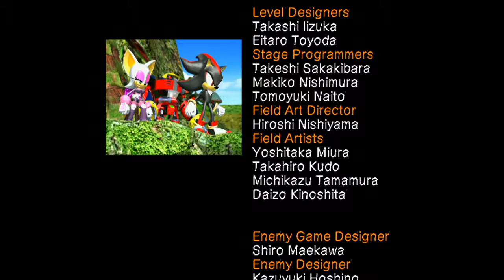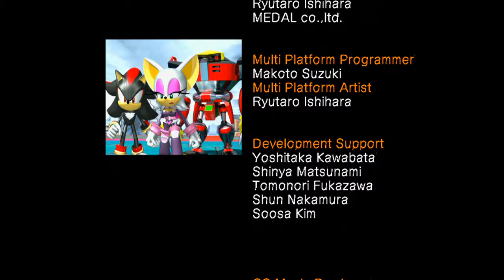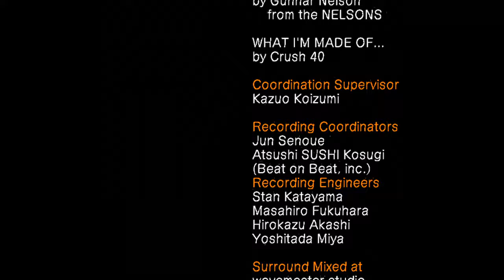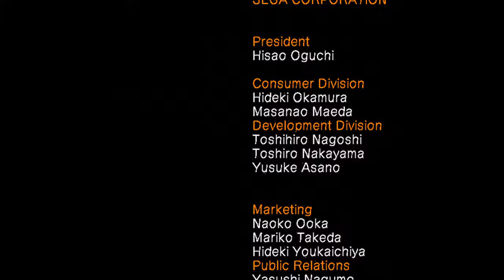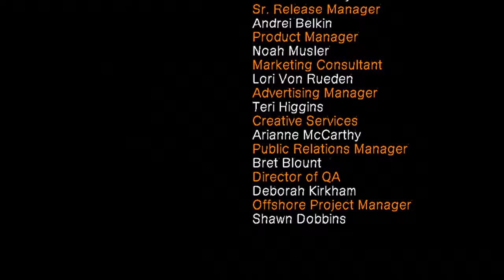Sonic Heroes Walkthrough (SUPER HARD Mode) Part 13/Epilogue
Now we are officially done with this walkthrough! See you guys in the Finale video!